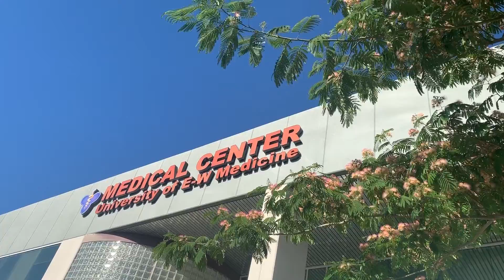TCM101 Tuina/Massage - Oscar